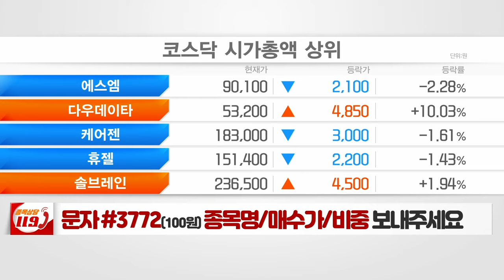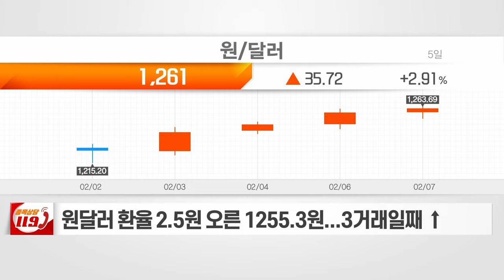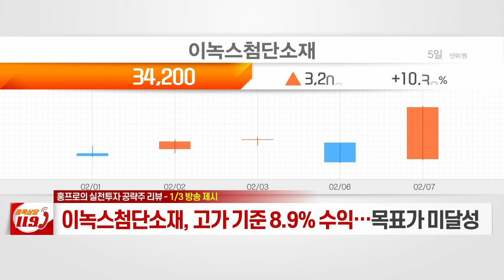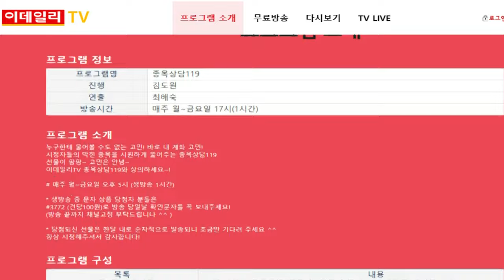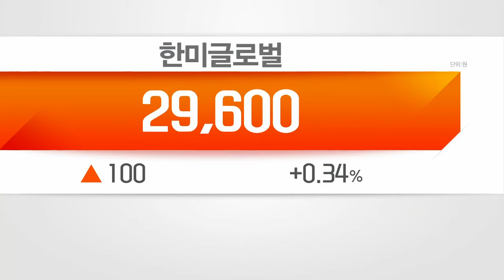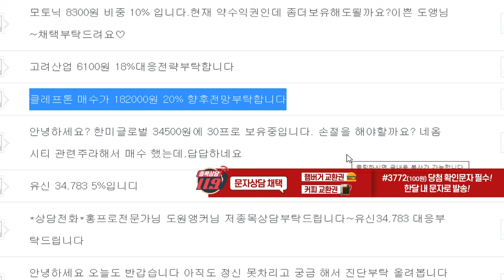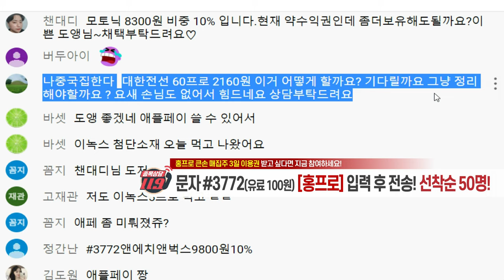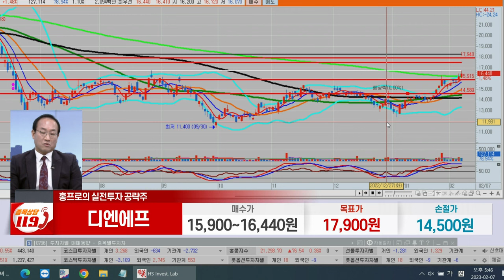율촌화학, 한미글로벌, 모토닉, 와이엠텍, 크래프톤, 대한전선, 디엔에프, 이녹스첨단소재, 에스넷_이데일리ON 홍프로_종목상담 119 (20230125)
# 홍프로의 공략주 리뷰
# 홍프로의 공략주